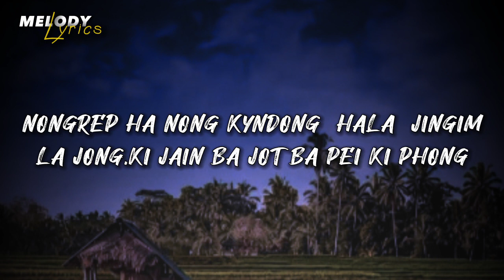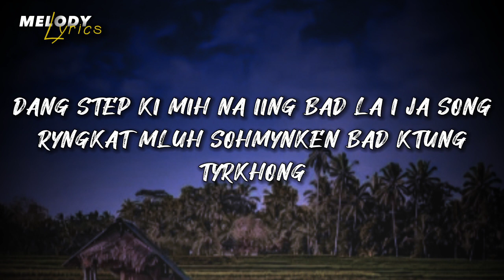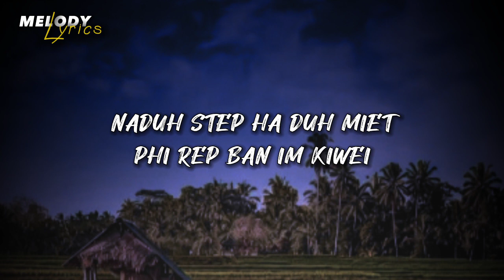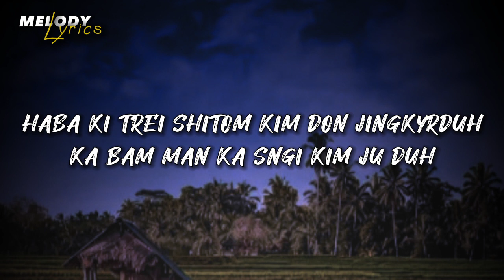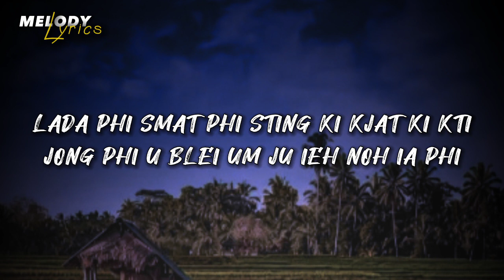Nongrep ha nongkyndong (lyrics) || khasi song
𝙈𝙖𝙨𝙨𝙖𝙜𝙚  𝙩𝙤 𝙤𝙬𝙣𝙚𝙧 :   To the owner of this
                       song & images ( photo ) if
                       please gmail me
                     or you can message me in insta
𝙇𝙮𝙧𝙞𝙘𝙨 𝙚𝙙𝙞𝙩 : @WanmihpliRyntathiang